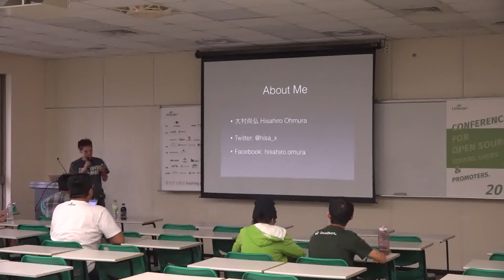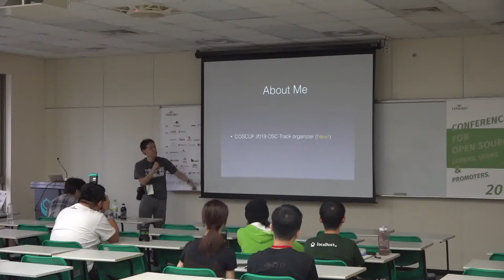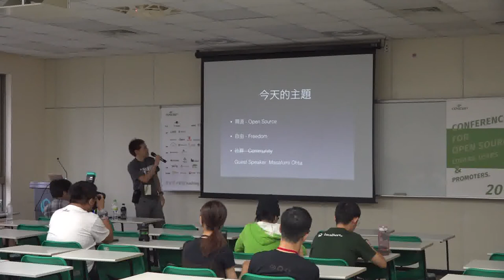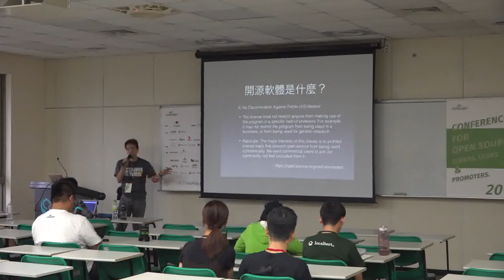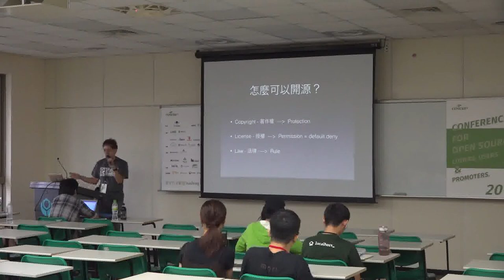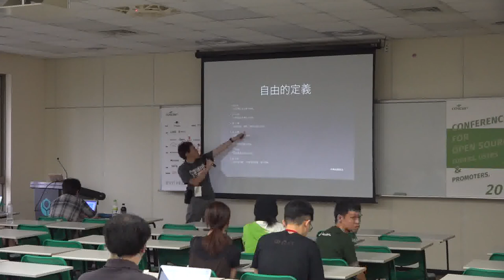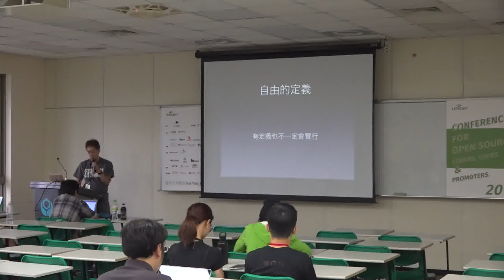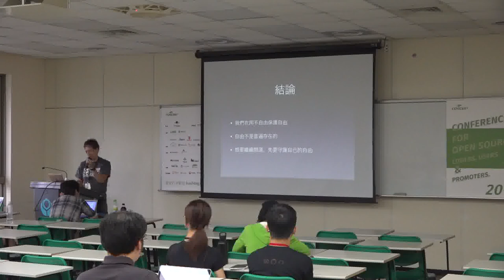[COSCUP 2019] IB304 Day2 Making world better 從社群到社會，從台灣到世界